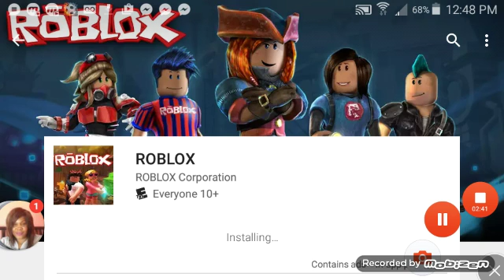sorry about the limbo